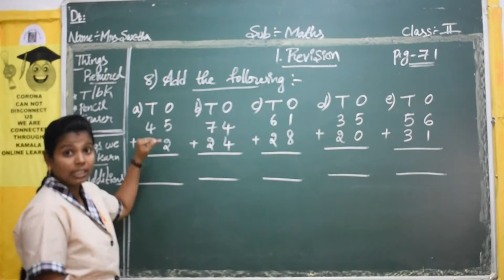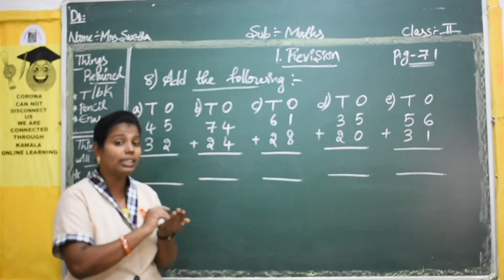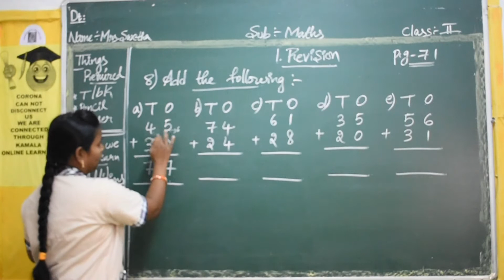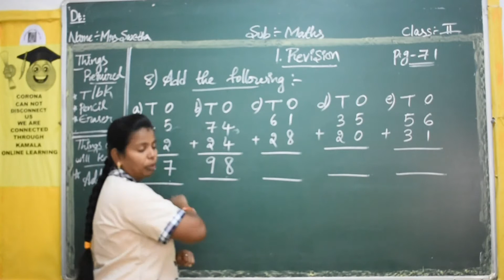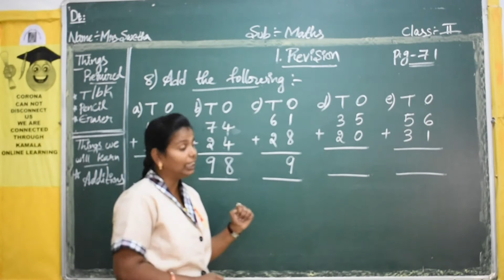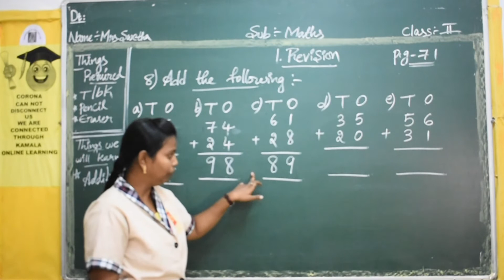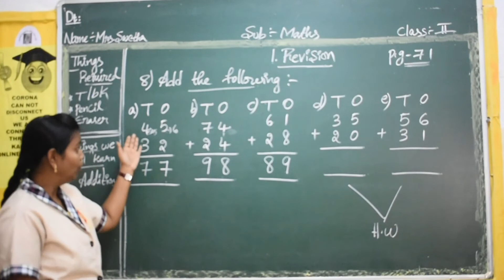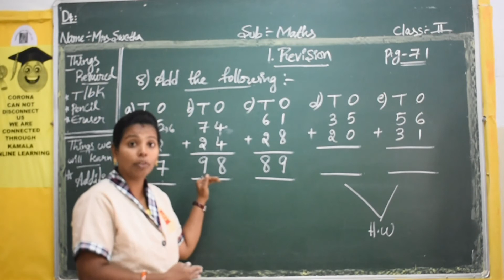2ND_CLASS_MATH_SEM1_CH1_PT4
kamalaonlineprogram
Hello Children!
Good Luck!
HAPPY LEARNING!